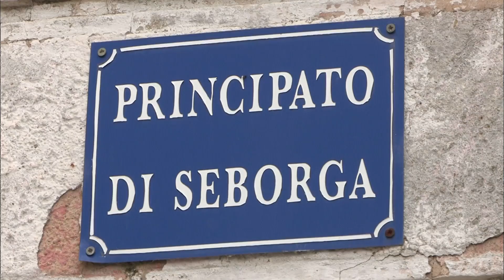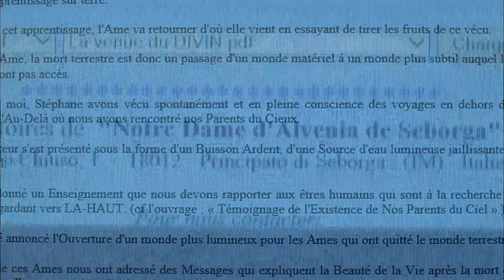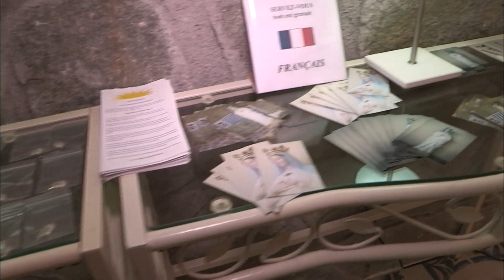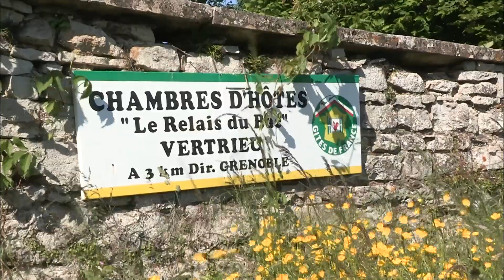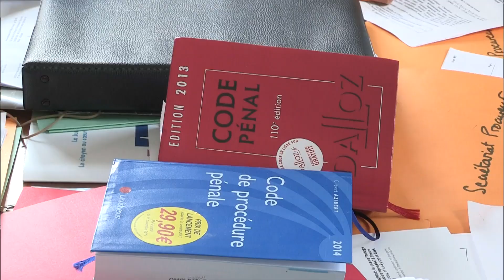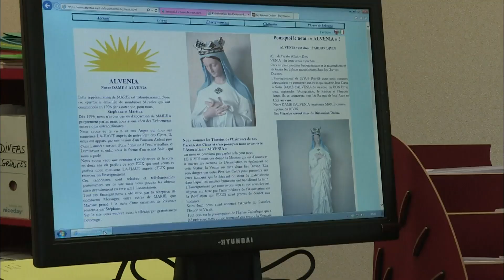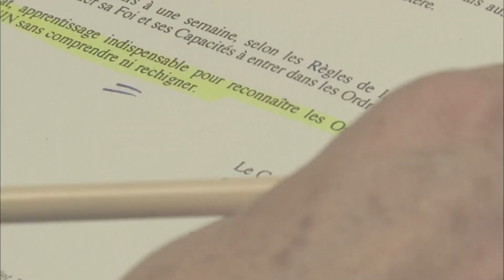L'énigme du village Blanc : enquête sur des habitants très spéciaux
Un curieux village, ancienne principauté, réclame son indépendance depuis les années 50. Nos reporters sont partis à la rencontre des habitants qui de manière étrange sont tous habillés en blanc. Découvrez l'histoire bien particulière de ce petit village.